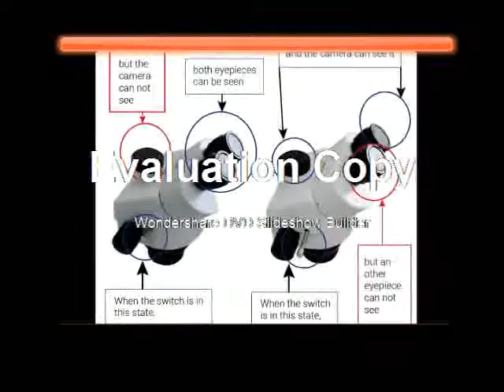180X Magnification Table Pillar Stand Trinocular Stereo Zoom Microscope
180X Magnification Table Pillar Stand Trinocular Stereo Zoom
Product On Aliexpress

Brand Name:LUCKY ZOOMModel Number:SZM45TRB1 52WF20Features:PortableDrawtube:TrinocularMaterial:MetalMagnification Ratio:500X & UnderTheory:Stereo MicroscopeMagnification Ratio:3.5X-180Xeyepiece:WF10X/20mm & WF20X/12mmWorking distance:100mmMagnification:7x-45x